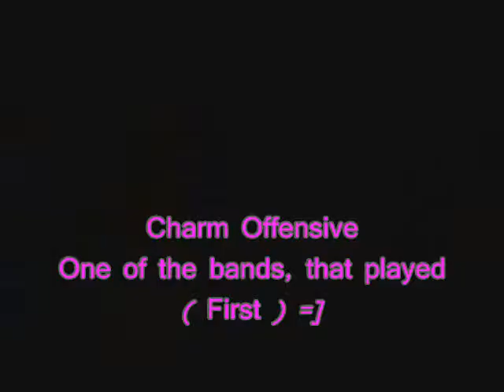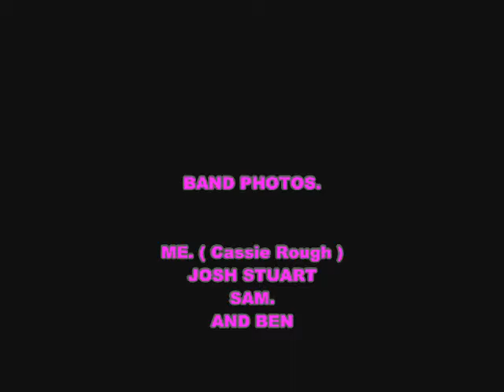Behind Crimson Eyes Concert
Only Pictures from the concert
put together into a movie

With SHAKEDOWN soundtrack.
6/12/2008
Melbourne Arts Center
( Black Box )
Behind Crimson Eyes GIG